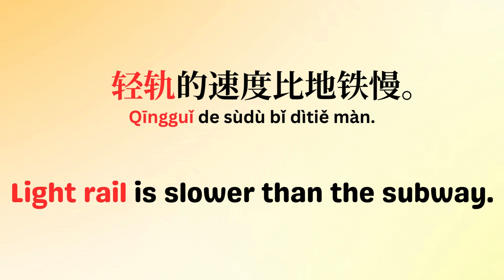'轻轨' ; light rail ; examples of Chinese short sentence